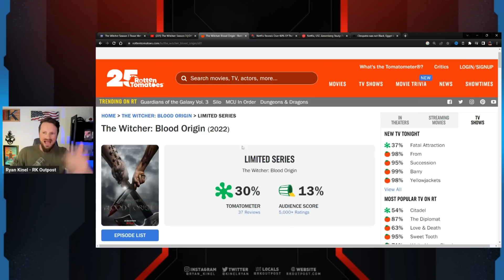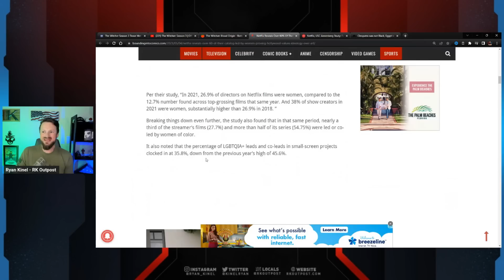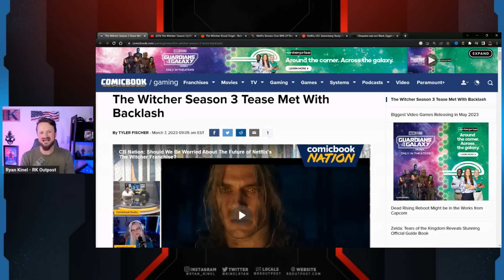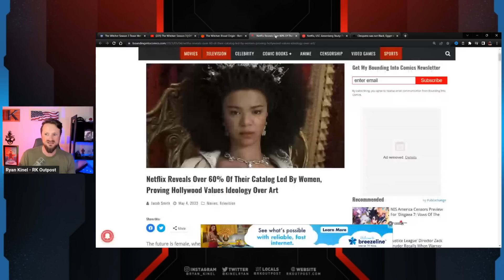This Is Why Netflix Wanted Henry Cavill GONE As The Witcher | BACKLASH For Pushing Men Away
A HUGE thank you to the following Patrons!:
Master Level:

Knight Level:

Mike Jackson -
Saberian Dream –
Rushin Bob -
Padawan Level:
Optimus Prune -
R R -